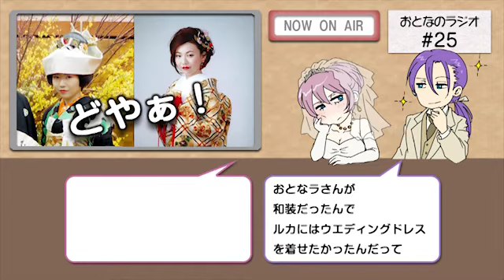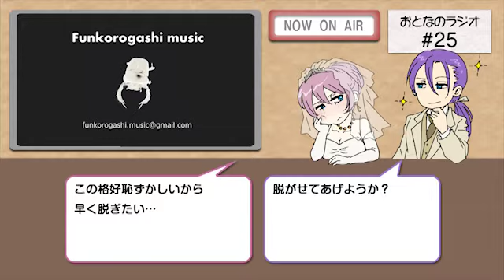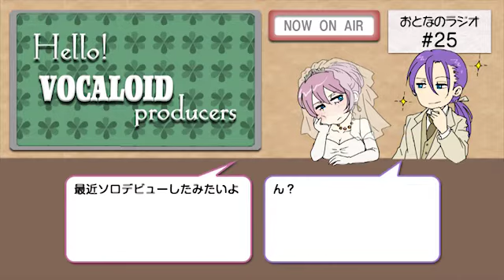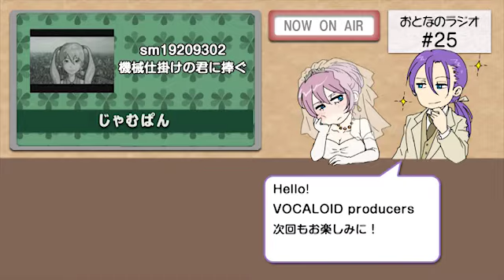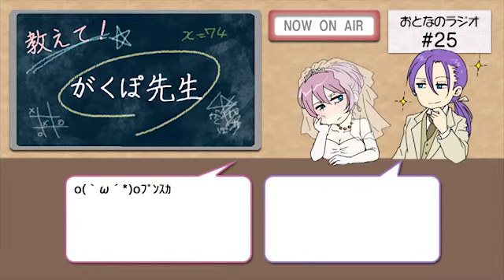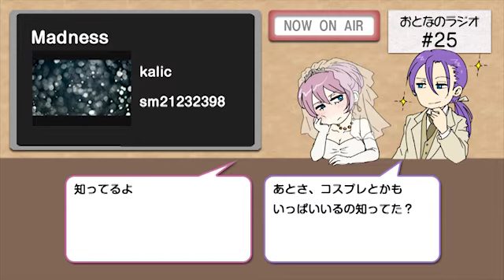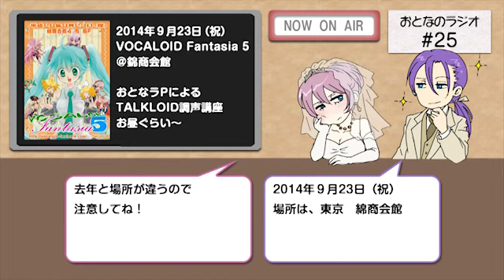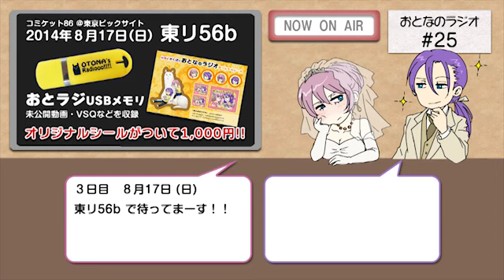【ルカ＆がくぽ】 おとなのラジオ ＃25 【トークロイド】